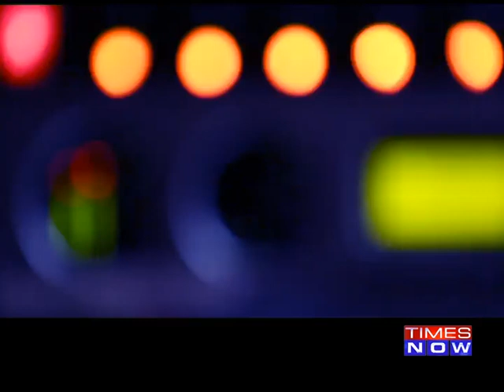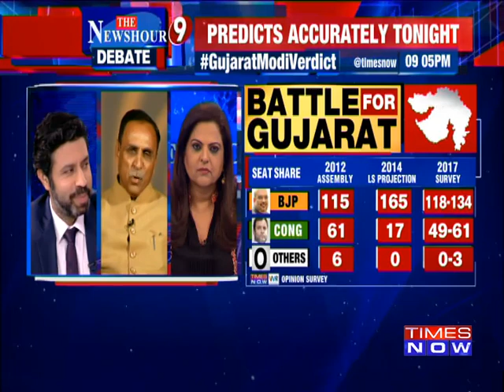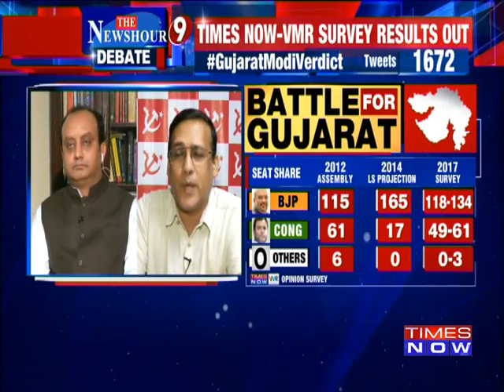Who Will Win Gujarat? The 2017 Gujarat Numbers | The Newshour Debate (25th October)